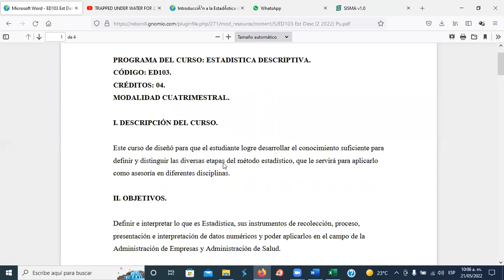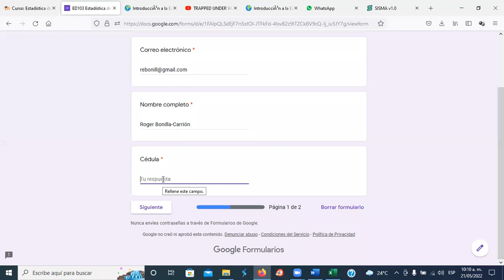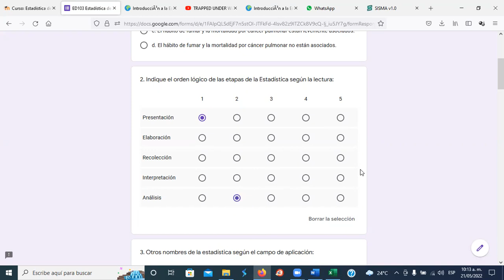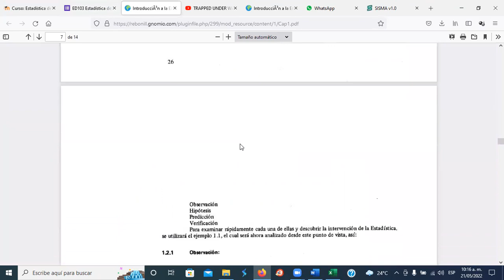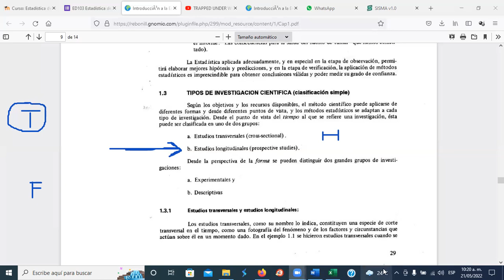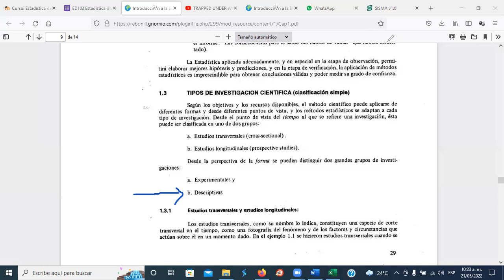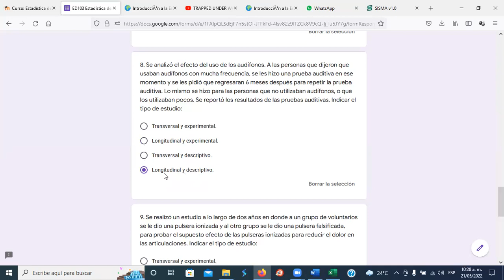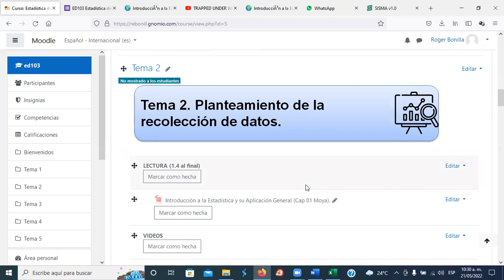ED103 Introducción (21-May-2022)